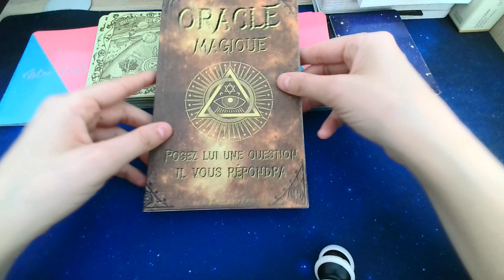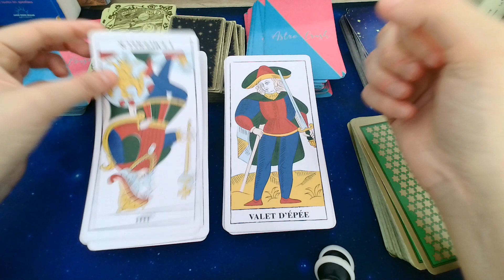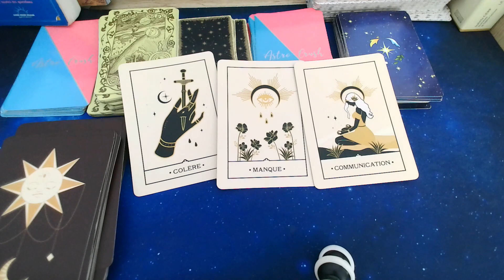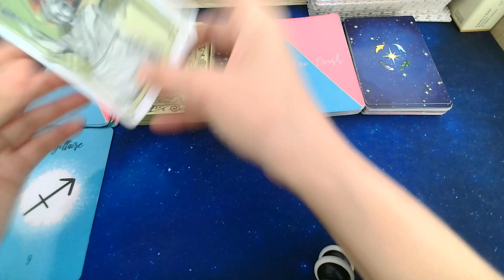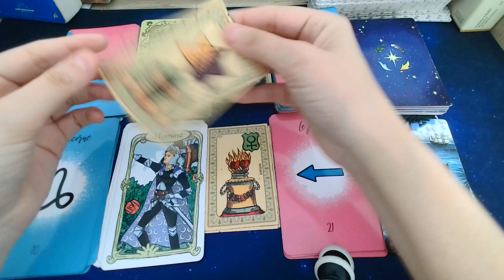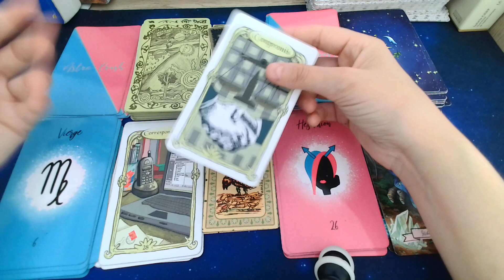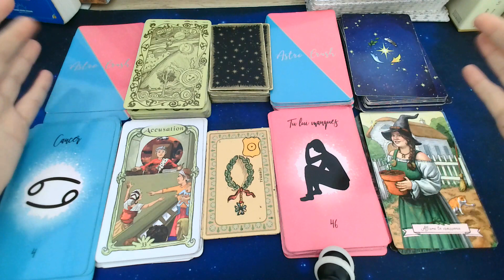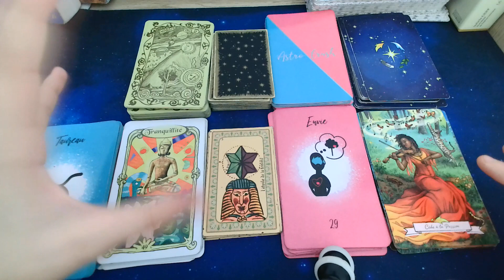♈ Nouvelle Lune du 20 Avril-💫 Signe par signe- Votre Autre revient, action! -Aide divine rapide!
-Adaptable, polyvalent, intelligence.
Ne vous fiez pas au mépris des autres
-Evitez de trop vous déplacer.